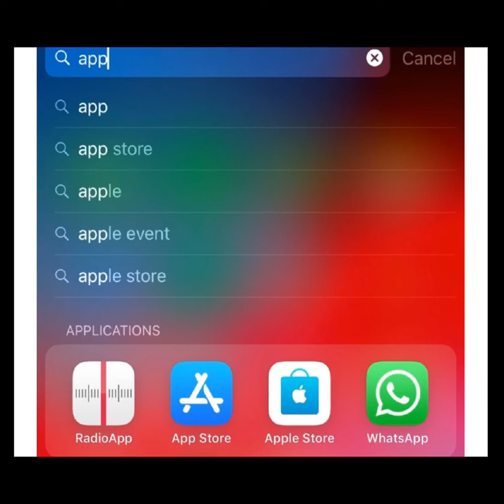ios12 app install not appearing 기본 설치 앱이 안보일 때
reset